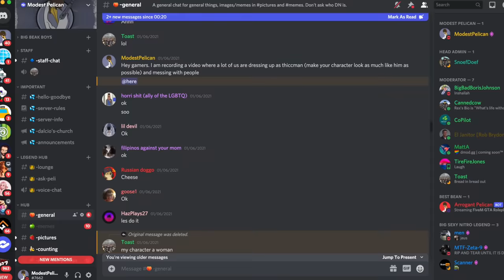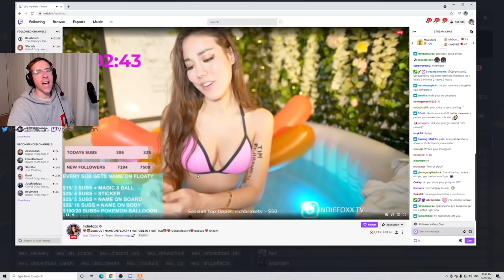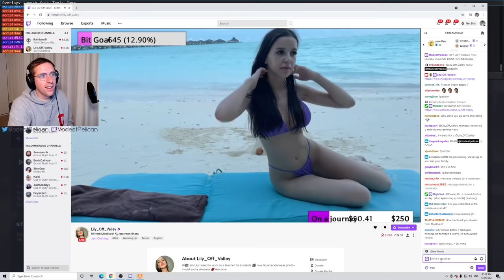Meet the "Hit Squad" of GTA Online..